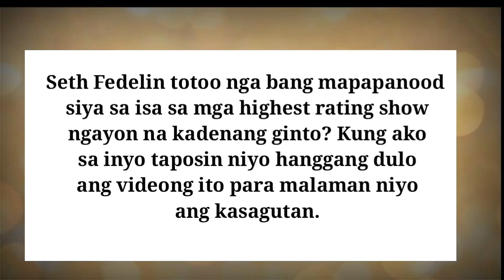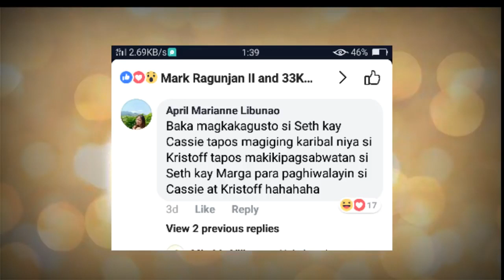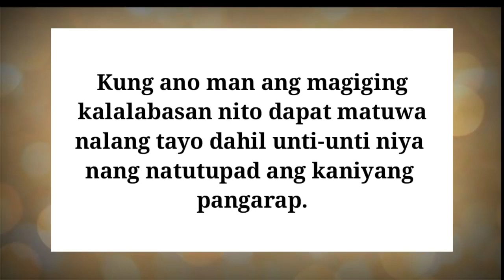Kadenang Ginto Seth Fedelin magiging kaloveteam si Cassie